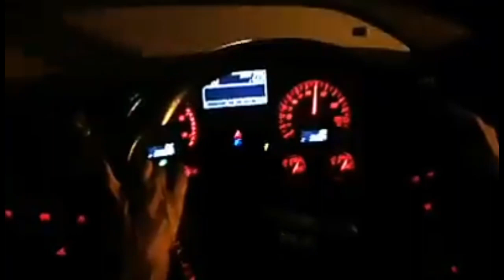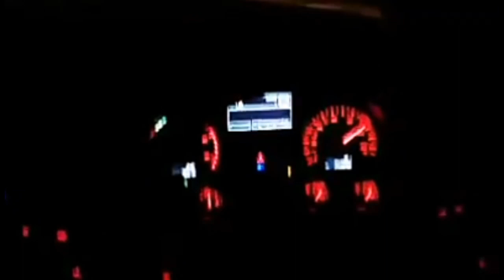Green line dd 15-2820 night to day travel faster converted on3minute